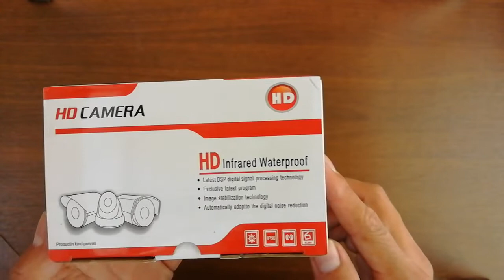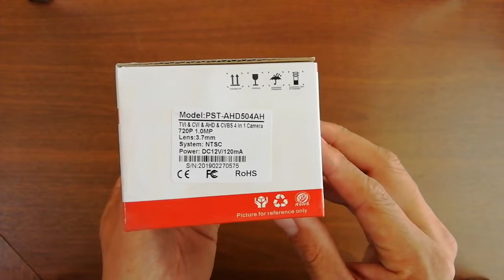Revisión de Camara Espia en Forma de Sensor de Movimiento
En este vídeo vamos a estar revisando una cámara espía en forma de sensor de movimiento y sus principales características.